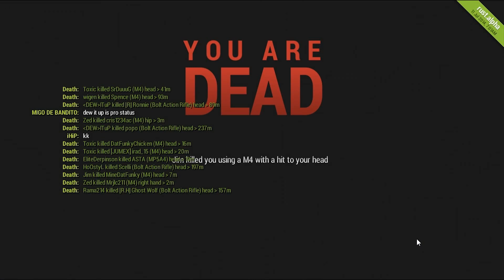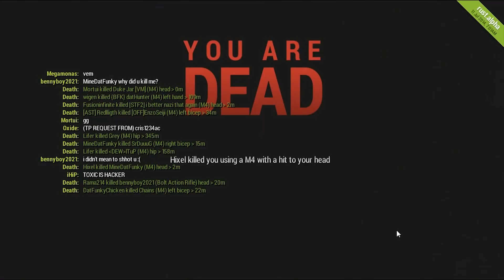The No Pants Club - Rust Ep.8 (Legacy Gameplay)